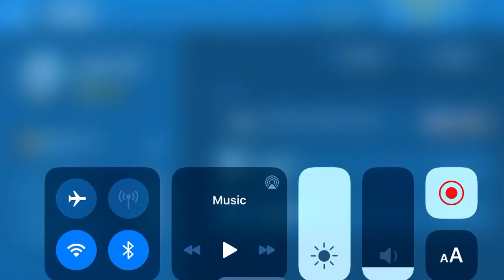Add me on zooba 😃